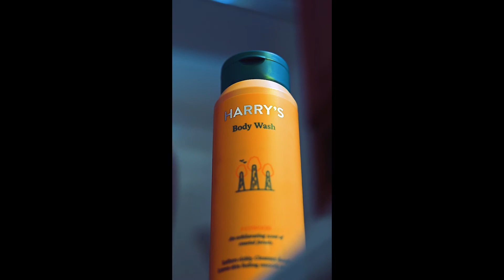Harry's Inspired Ad